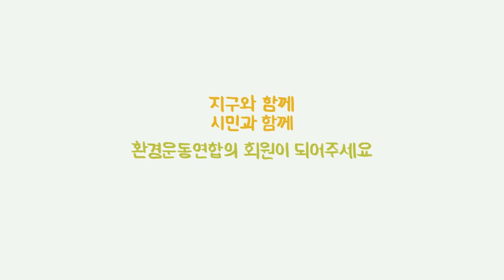지구의벗 환경운동연합 Friends of the earth, korea